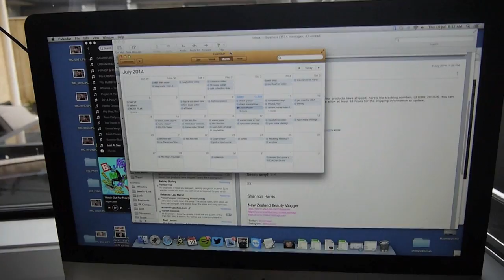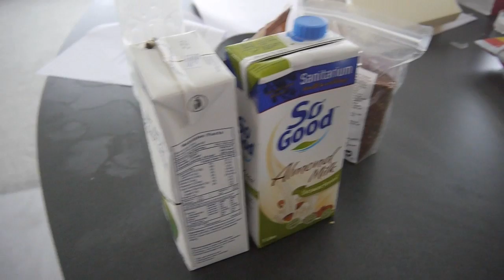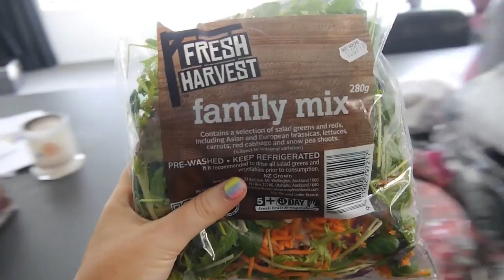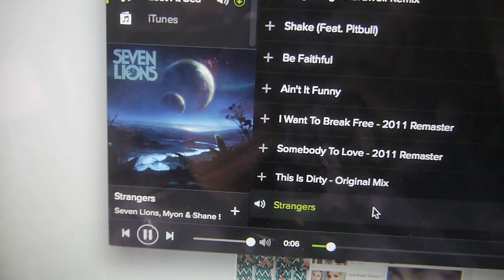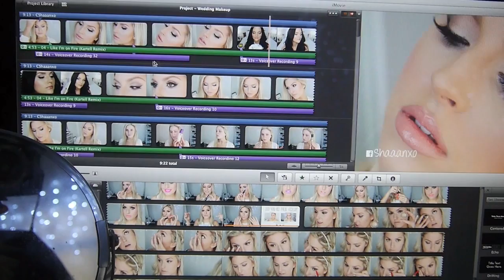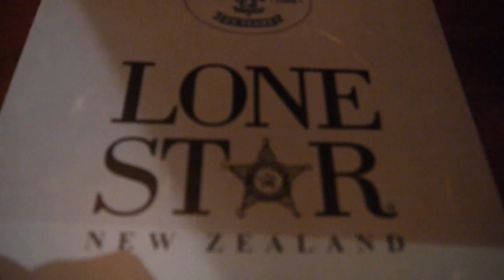Day In The Life ♡ Follow Me! Shaaanxo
I hope you enjoy this video! Thumbs up if you did :) Sorry for the abrupt ending, after the movie I went straight to bed! Highly recommend the movie if you haven't seen it yet xx

Camera I used to record this video: Canon EOS 60d
Editing: iMovie